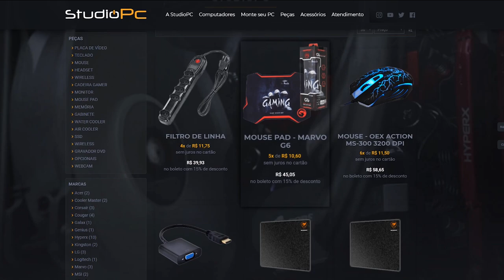Esconde Esconde no GTA 5, FINGINDO SER NPC , FINALMENTE VENCI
🎬GangueMercenária!